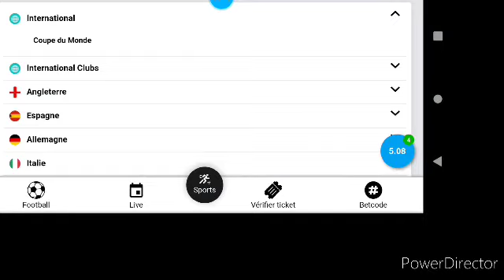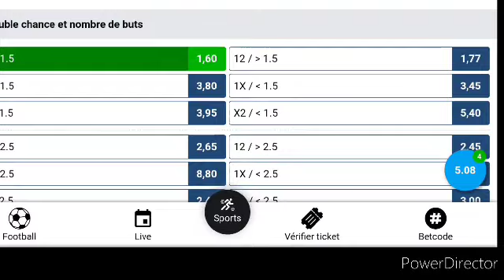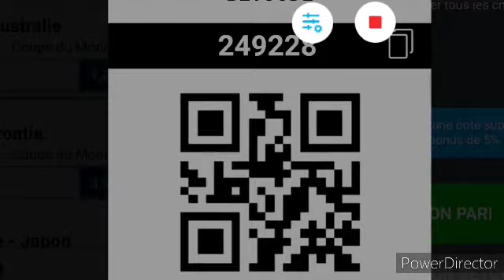Betcode Mondial Pou Le 22/11🔥🔥🔥✅✅✅✊🏽✊🏽✊🏽✊🏽✊🏽